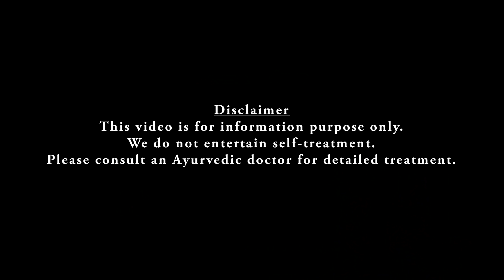കോഴിമുട്ടയെ കൂടുതലറിയാം | Egg | Dr Jaquline Mathews BAMS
കോഴിമുട്ട എല്ലാവരും തന്നെ കഴിക്കുന്ന ഒന്നാണ്. ആഹാരമായും മരുന്നായും ഒക്കെ നാം മുട്ട ഉപയോഗിക്കാറുണ്ട്.
എന്നാൽ ശരിയായ ഉപയോഗവും പ്രയോഗവും ആർക്കെല്ലാം കഴിക്കാം തുടങ്ങിയ ഒട്ടനവധി കാര്യങ്ങൾ ഈ വീഡിയോയിലൂടെ വിശദമാകുന്നു.